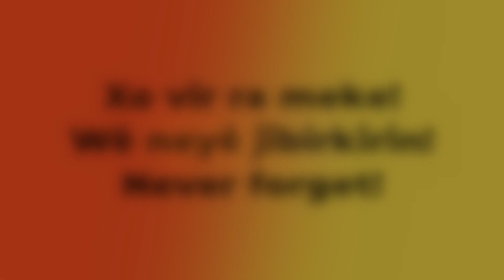DÊRSIM 1938 | Xo vîr ra meke! - Ji bîr meke! - Never forget!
4. gulane, serrgêra destpêkê jenosîdê Dêrsimî yo. Serranê 1937 û 1938 de nêzdîye 70.000 kurdî Dêrsim de hetê dewleta tirke ameybî kiştene. Tede xeylê domanî, cênc, cinîk û kokimî kî bîbîy. Xeylê dêrsimijî jenosîdê 1938 ra tepîya kî surgun bîbîy. Dokumananê arşîva dewleta Tirkîya ra gore serranê 1937 û 1938 de 2000 ra jede kî domanî amey kiştene. Enformasyonê otorîteyêde bêhetî ra gore na hûmara ra zêde domanî amey qir kerdene.

Keremê xo ra bibê aboneyê kanalê ma yê YouTube. Vîdeoyan biecibnê û vila bikerê. Weş û war bê!